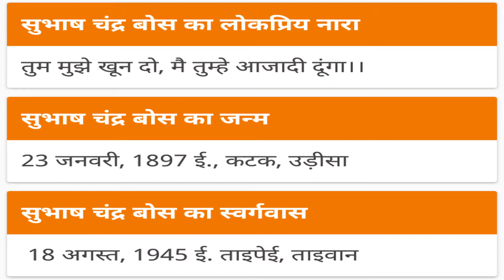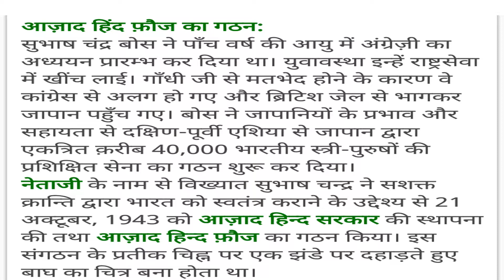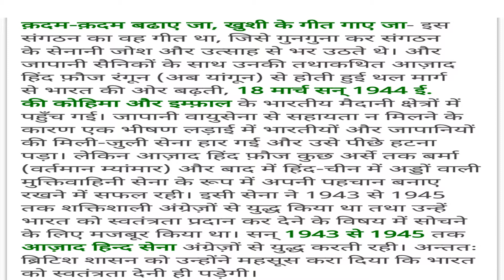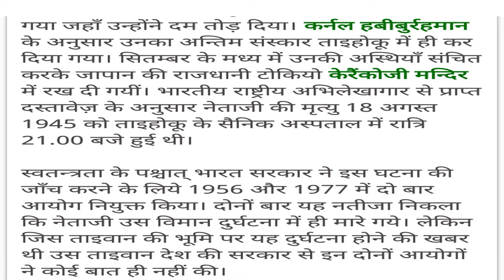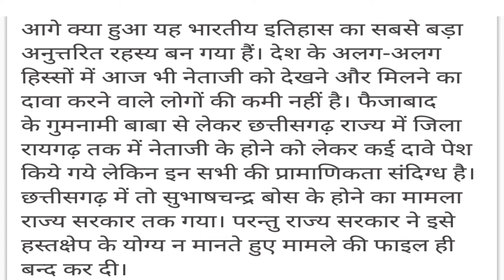शहीद Subash Chandra Boss Biography- महान भारतीय देशभक्त & क्रांतिकारी